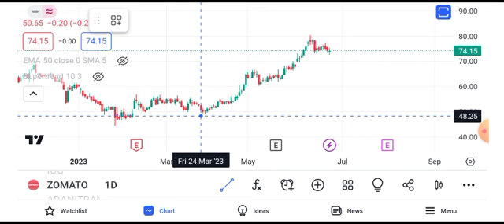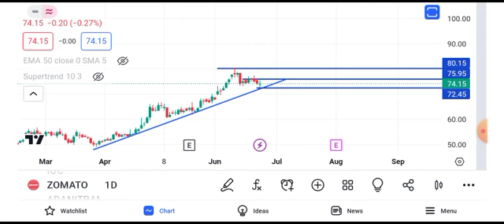zomato share stock latest news || zomato share stock latest news today